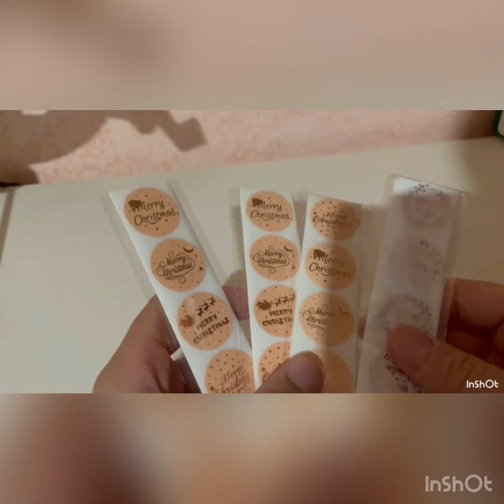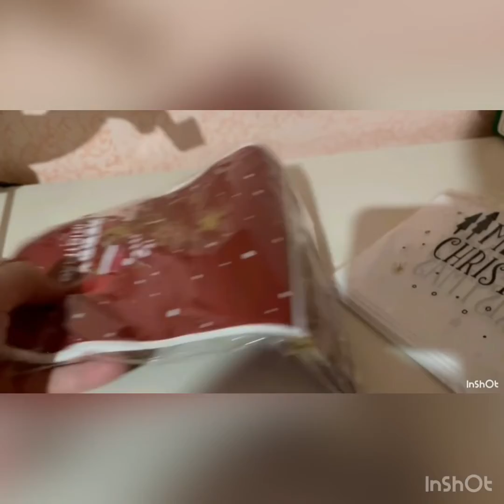Decorazioni natalizie parte 1